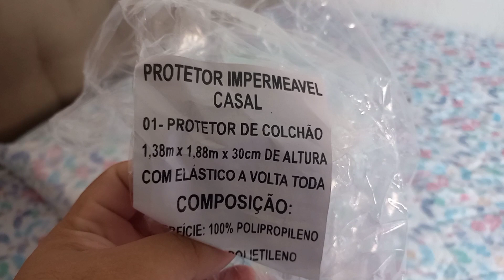RECEBIDO| COMPRINHAS PRAS CRIANÇAS | CORTEI O CABELO CURTINHO | DIA DAS MÃES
Acompanhem a nossa família no Instagram

Agência 3281
Operação 1288
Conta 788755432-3